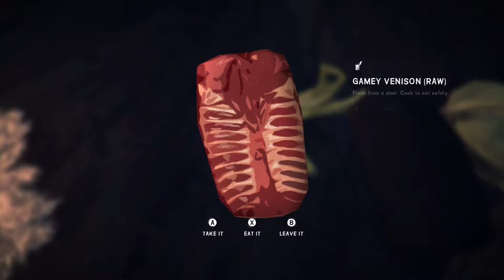The Long Dark Lets Play: Electromagnetic A-Pulse-alypse - PART 3 - TenMoreMinutes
Chris and Mike heal up and attempt to escape their cliff-side cave but take a fall along the way, spraining Will's ankle.  The two must harvest Rose Hips to make a healing Rose Hip Tea to make their way out and into the open world.  Upon climbing up to their wrecked bush plane Will falls into a flashback of how the plane went down and separated him from Astrid.

Lets Play The Long Dark!

Hunt or Be Hunted: Wildlife to hunt and be hunted by: Wolves, Bears, Rabbits, Deer, Crows, and more to come in future updates.
Choose Your Experience: Four distinct Experience Modes let you find a challenge level you are comfortable with, such as Pilgrim Mode, which is meant to be quiet and pensive, all the way to Interloper Mode, where only the most experienced survivors have a chance to last a week.

ABOUT HINTERLAND
Hinterland is a small independent developer of original interactive entertainment. Based on Vancouver Island, Canada, Hinterland’s team is largely distributed across North America. Although The Long Dark is the studio’s first game, Hinterland is made up of veterans of the “triple-A” games industry, with lead developers from several renowned studios including Valve, Ubisoft Montreal, Relic, Volition, Capcom, Radical, BioWare, Sony London, and United Front games.